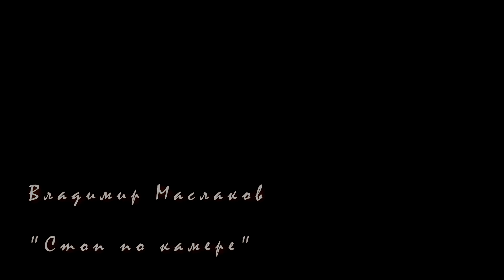Владимир Маслаков «Стоп по камере» 06.03.2020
Санкт-Петербург, Театральное пространство "Театральная долина" (ВО, 13 линия, 70 - Творческий кластер АртМуза)
Так, на расстрел эру-стерву
в такт нашей новой эпохе.
Флаг кровью красится в черву,
крик мёртвый падает в ноги.
Так льют историю пули.
Тик на лице у террора.
Времени шею свернули
и купола у собора.
Лента кончится, накроет тишина.
Разберёмся, кто живой, а кто убитый.
Из разбитого окна глядит страна…
Стоп по камере. И всё. Пускайте титры.
Дуло прищурилось в вечность.
Штык веку вставили в глотку.
Смерть поливает картечью.
Страх изменяет походку.
Ночь по утру расстреляли.
День удавили в потёмках.
Жизнь притаилась в подвале.
Так подпоём ей тихонько.